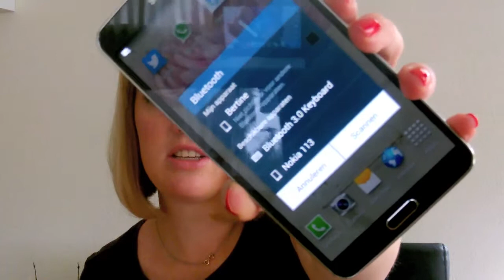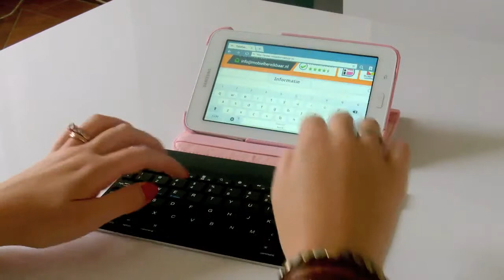review Muvit QWERTY bluetooth keyboard van Mobielbereikbaar.nl